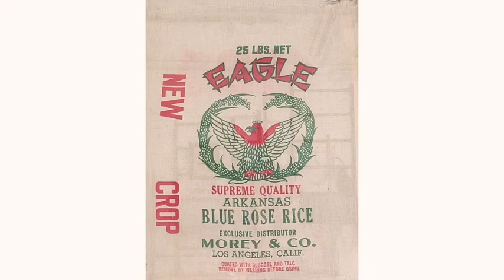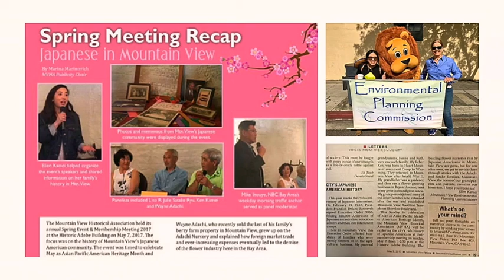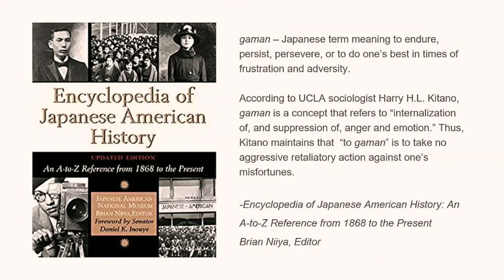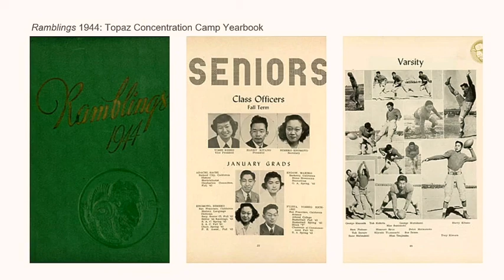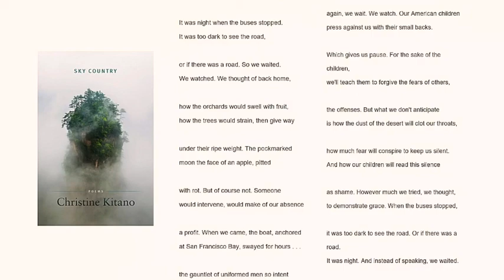2017 USJC Annual Conference - Panel: Millennial Leaders & the Cultural Seeds of Their Stories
Moderator: Craig Ishii, Executive Director, Kizuna
Panelists:
Ellen Kamei, District Director, California State Assembly
Christine Kitano, Assistant Professor of Creative Writing and Literature, Ithaca College
Joshua Morey, Chief Operating Officer & Executive Vice President, The J. Morey Company, Inc.